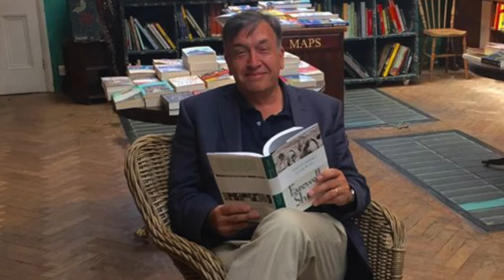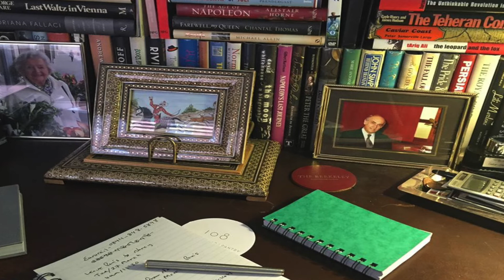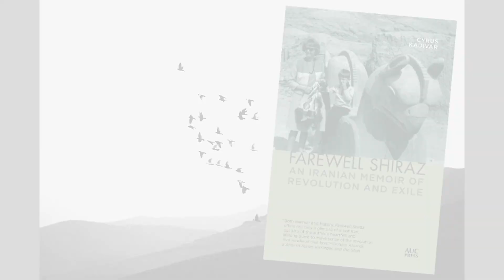Cyrus Kadivar reading from his memoir 'Farewell Shiraz'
Cyrus Kadivar was born in Minnesota to Iranian-French parents. He grew up during the Shah’s reign in the Persian city of Shiraz. At sixteen he and his family were uprooted by the 1979 revolution. He has since worked as a banker, freelance journalist, and political risk consultant and lives in London. He is the author of 'Farewell Shiraz: An Iranian Memoir of Revolution and Exile' (AUC Press, paperback, 2019).

In this memoir, Kadivar tells the story of his family and childhood against the tumultuous backdrop of twentieth-century Iran, from the 1905–1907 Constitutional Revolution to the fall of Mohammad Reza Shah Pahlavi, before presenting accounts of his meetings with key witnesses to the Shah’s fall and the rise of Khomeini. Each of the people interviewed provides a richly detailed picture of the momentous events that took place and the human drama behind them.

Here Kadivar reads from the book's chapter 'Roses & Nightingales' that covers his early childhood as he reminisces about his grandparents, family moments, books, food, visits in the city of Shiraz, and the tombs of Hafez and Saadi. He ends with a small extract from the chapter about his sighting of the Shah in 1966 as Mohamed Reza Pahlavi rode through Shiraz.